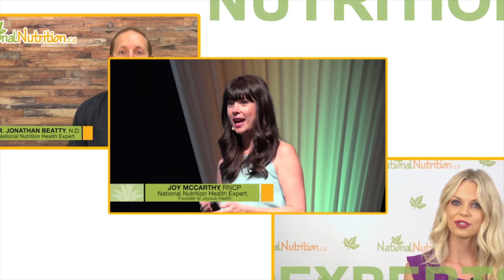What is Hemorrhoids? - Causes, Symptoms & Treatment Explained | National Nutrition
Introducing National Nutrition's newest Youtube series "Natural Health Reviews". We sit down with Naturopathic Doctor Jonathan Beatty, as he talks about Hemorrhoids and how this condition can affect your life.

Hemorrhoids are swollen and distended veins occurring in the rectal and anal area.  They are caused by increased pressure in the area and a weakening of the vessel walls. These effects can be caused by constipation, poor diet, obesity, hormonal changes (like those in pregnancy) and prolonged periods of sitting or standing...